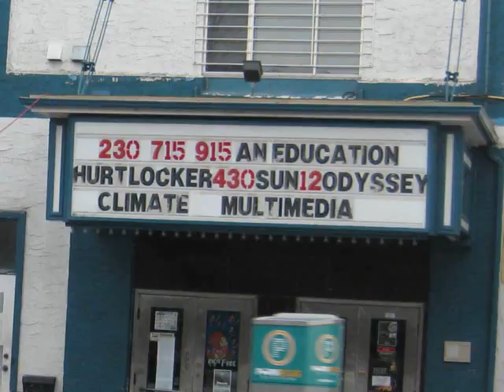Odyssey Climate Multimedia January 17, 2010 part III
Climate part III

here is part II

here is part I